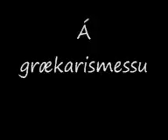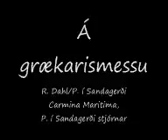Á Grækarismessu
R. Dahl/P. í Sandagerði  Carmina Maritima, stj. P. í Sandagerði